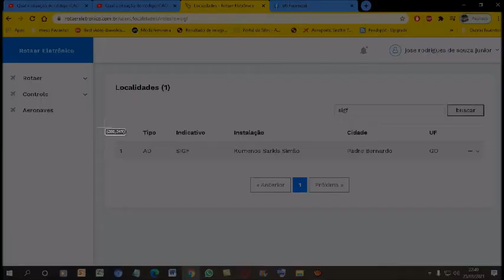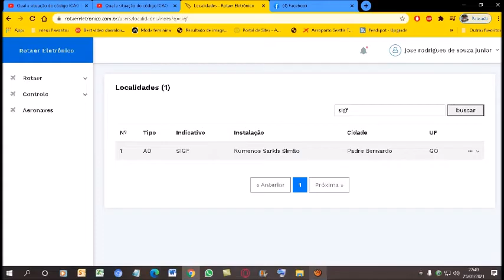Qual a situação do código ICAO [SIGF] nos registros do ROTAER registrado em 22/11/2020?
O aeródromo FAZENDA JAPEJÓ da cidade de Chapada dos Guimarães-MT encontra-se no almanaque da PILOT´S HELP em sua última edição do ano de 2013...
Mas apartir de 29/10/20 a ANAC atualizou do sistema do ROTAER e o código ICAO [SIGF] é aceito no sistema do Rotaer.
E foi transferido prá Padre Bernardo-GO...

Se procurar o código ICAO [SIGF] Vai dar como RUMENOS SARKIS SIMÃO;
Em  Padre Bernardo-GO...

ATENÇÃO. SE ALGUMA MUDANÇA OCORRER NESTE CÓDIGO ICAO [SIGF]